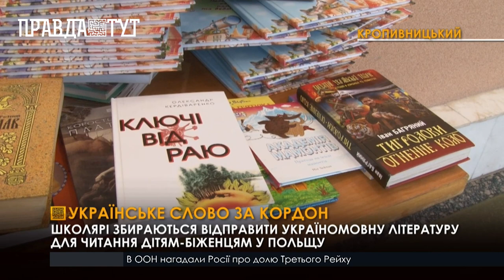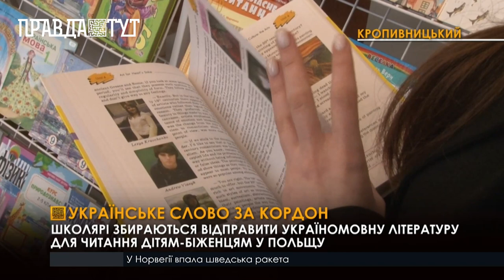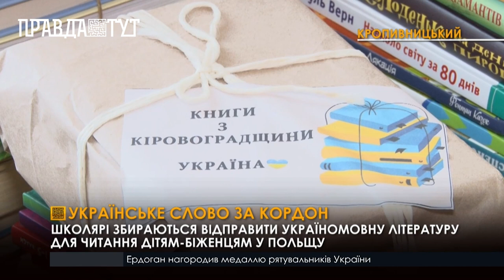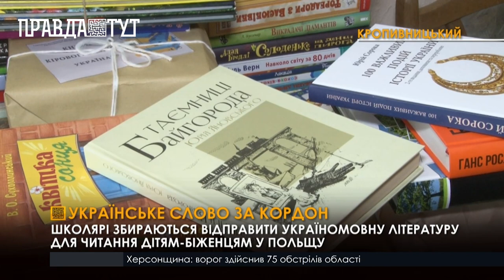У Кропивницькому освітяни збирають україномовну літературу українським школярам-біженцям у Польщу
За кордоном діти вчаться за польськими та англійськими підручниками. Тож зрозуміти шкільні предмети іноземними мовами буває важко. А читати художню літературу українською практично немає змоги, адже в тамтешніх книгозбірнях її вкрай мало. Відтак поповнити бібліотечні полиці в Польщі українськими книгами учні з Кропивницького вирішили власноруч. Збирають казки, романи, детективи, оповідання, словники та навчальні посібники. Благодійна акція триватиме до 5 травня. Потім усю літературу відвезуть у Вроцлав та передадуть публічній бібліотеці.